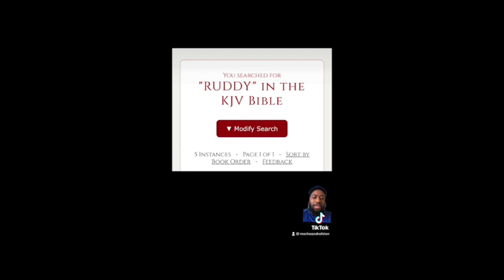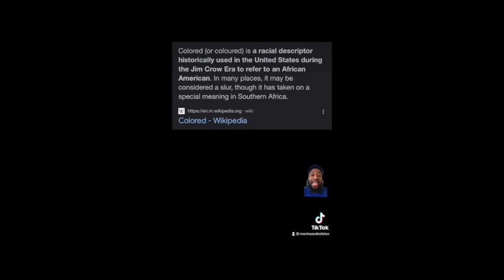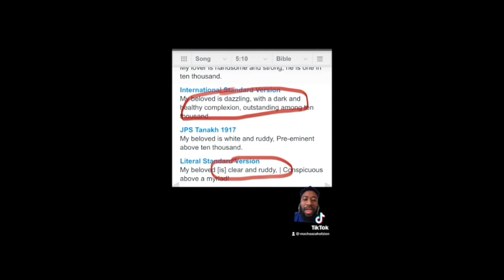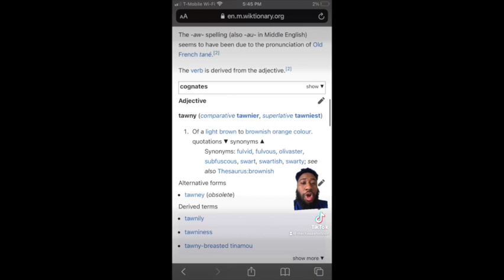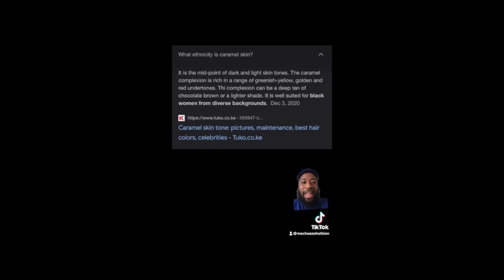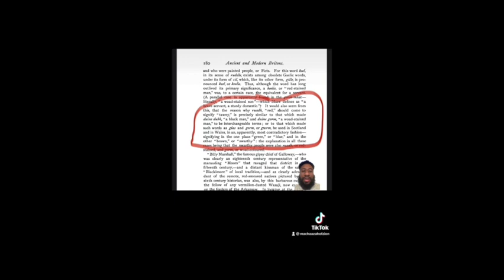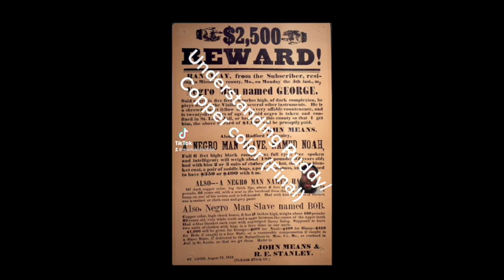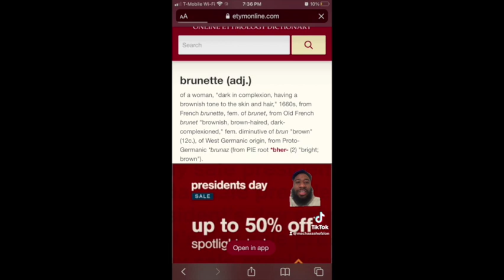KING DAVID IS BLACK/RUDDY UNDERSTANDING VOL 2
If you want to support $Trumpetsofzion

Going over Ruddy again my TikTok is MachaazahofZion